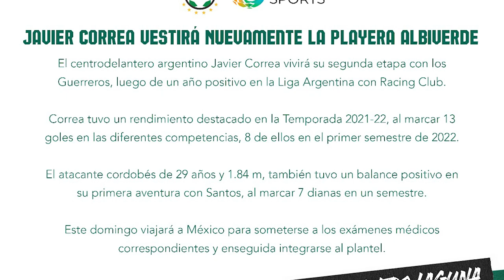✅🔥ULTIMA HORA SANTOS HACE OFICIAL NUEVO REFUERZO | JUGADOR REGRESA DE SU LESI0N |NUEVO EQUIPO ORLEGI